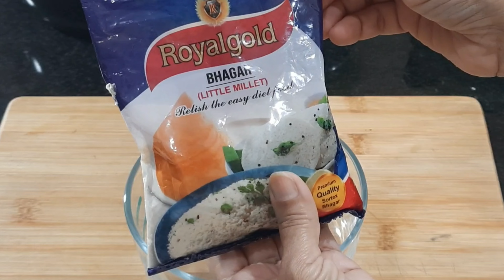VRAT DOSA WITH VRAT KI CHATNI | Easy crispy vrat dosa | FASTING RECIPE